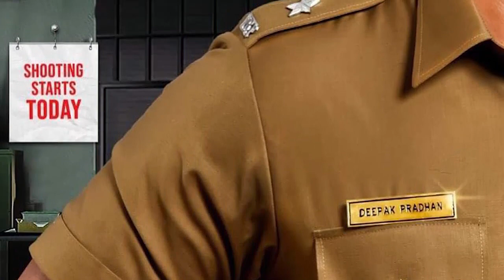টলিউডে পা দিয়েই বদলে গেল মিঠাইরানি?! | Mithai | Soumitrisha Kundu | Dev | Pradhan | VIRAL TOLLYWOOD